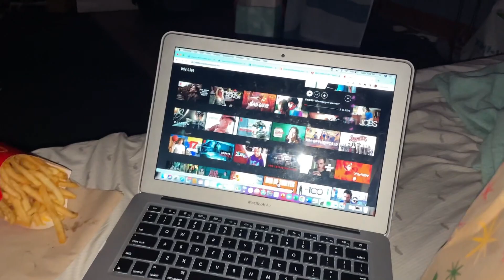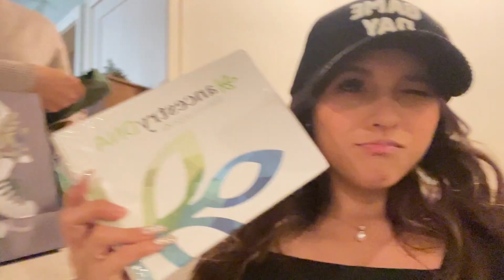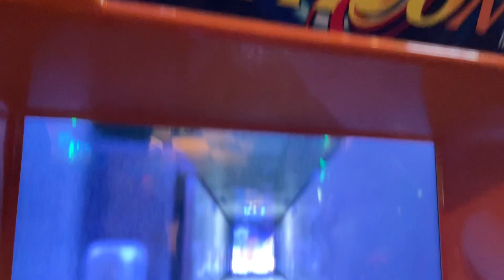Christmas 2022 | 78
December 16th 2022 to December 28th 2022! Home for the holidays :) spend time with my boyfriend, family, and friends. Merry Christmas to you all! And Happy Birthday Jesus!